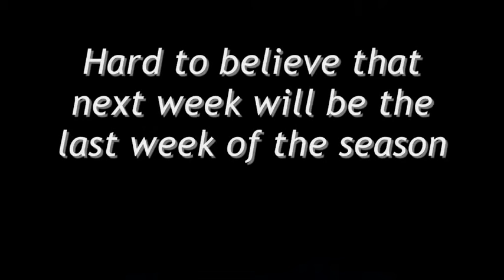LaTania_11Apr2012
A short video of people on skis, skiing, in la Tania in the 3 Valleys(between Meribel and Courchevel), after new snow fell the night before. Used an old digital camera, just a short walk from our Ski Hame chalets - Chalet Charmille and Chalet Papillon.